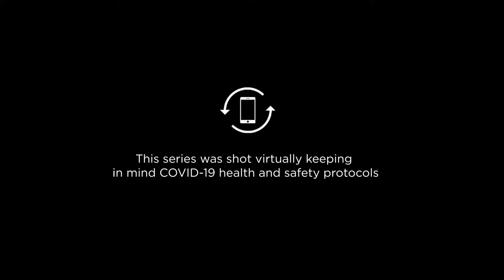Art of Sustainability Episode 3- Roma Narsinghani, Sahar Mansoor & Naren Bhandari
Join Roma Narsinghani, Sahar Mansoor & Naren Bhandari for the third episode of the Art of Sustainability, as they discuss evolving consumer and production patterns, as well as the importance of sustainability in various creative expressions.